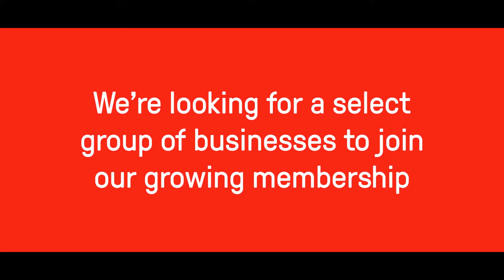Why we joined Better Business: Tusko Films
The guys behind Tusko Films are known for championing independent voices, a key aim for the Better Bristol initiative.

They are passionate about making sure everyone is represented in film and media. They have been a Bristol24/7 film partner on projects including our Voices campaign and Talking LGBT+ documentary, which is now being used as an educational resource in the city.